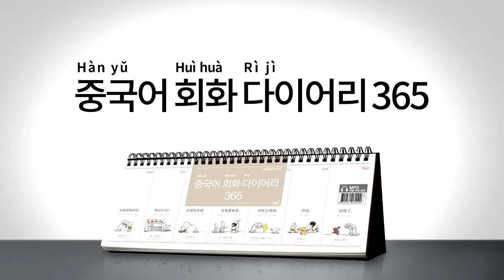2017년 회화 다이어리365 중국어 028